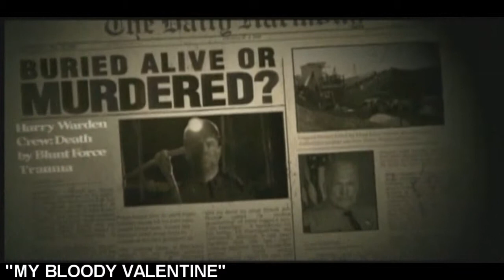Demo Reel Richard John Walters